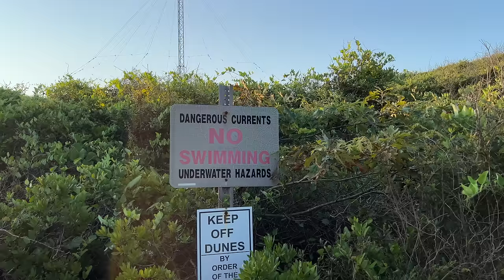How to Catch MASSIVE SHARKS from ANY Beach!!! (We Teach You EVERYTHING)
I caught GIANT sharks fishing from the BEACH while on a Family Vacation!!! We Teach you EVERYTHING you need to know from start to finish from setting up rigs, catching bait, and finally... HOOKING, FIGHTING, LANDING, and HANDLING a SHARK!

My Tesla Model Y is hands down, THE BEST CAR I've ever owned or driven... PERIOD!!!